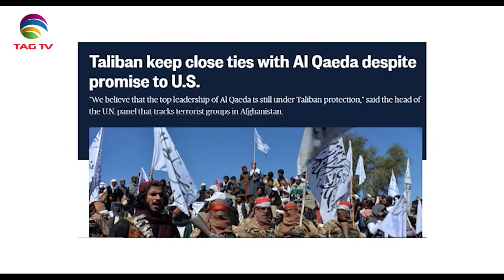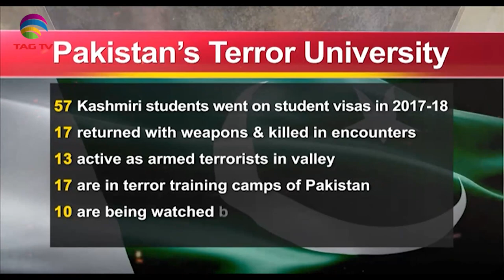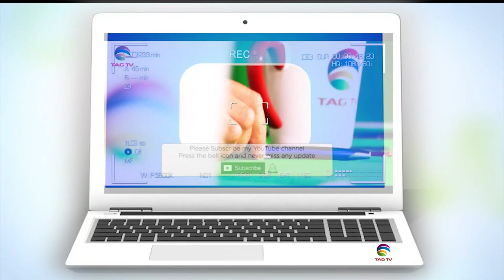Terrorism Issues in South Asia Newsweek August 21, 2021- Special News Bulletin-Courtesy: ANI